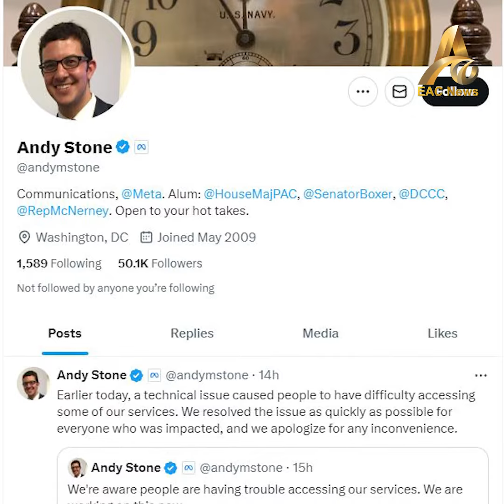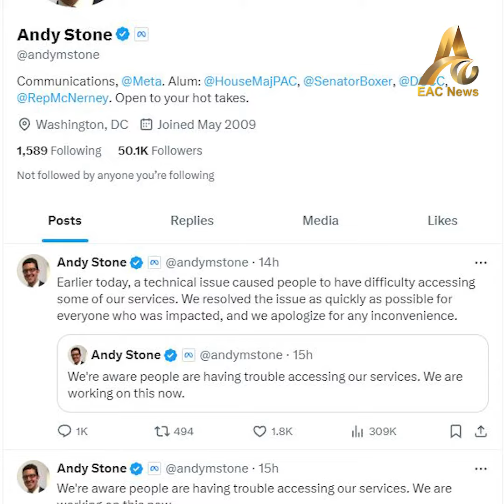គាំងFacebook ២ម៉ោង ក្រុមហ៊ុន Meta ខាតលុយប្រហែល១០០ លានដុល្លារ